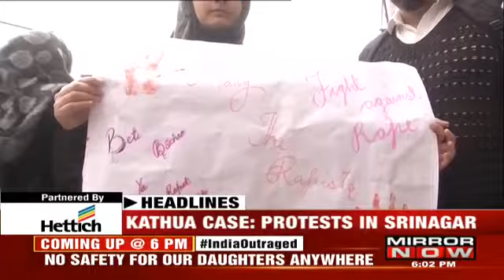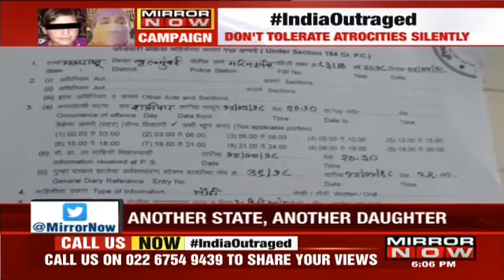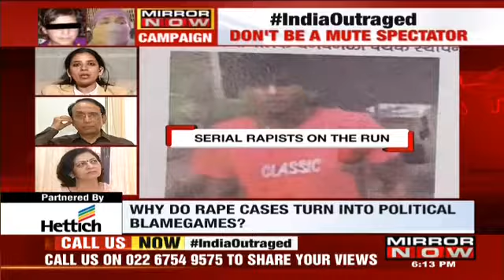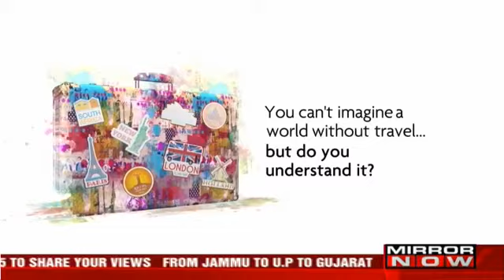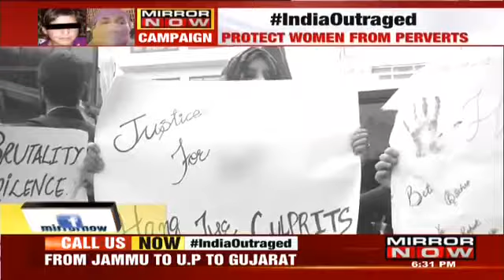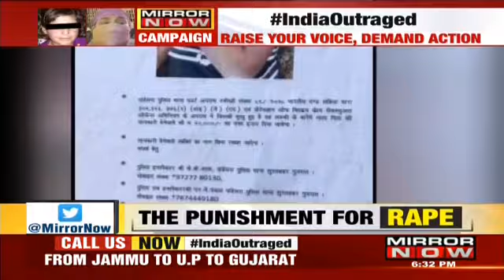India Unites For Women Safety I Nation Now